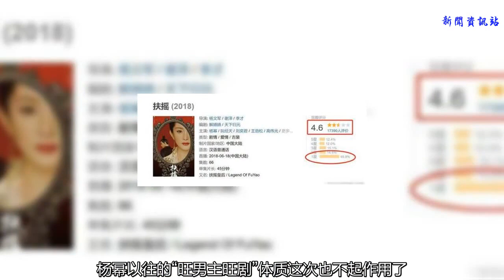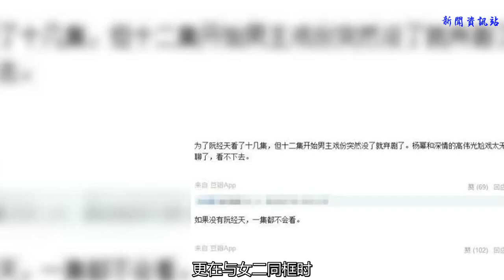《扶搖》沒成爆款阮經天成最大原因？網友：演技油膩像流氓！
萬眾期待了許久的《扶搖》近期在熱播，但是比起預想中的火爆，該劇自播出起，口碑就有些不佳，而到了如今，收視和口碑似乎都有撲街的趨勢，楊冪以往的“旺男主旺劇”體質這次也不起作用了。
    網絡上的評分連及格水平都沒達到，打分一星的人非常多。
    近日有網友提出一個觀點，認為《扶搖》最終沒成為爆款很大程度的原因在男主角阮經天身上。網友認為楊冪不缺話題度，但阮經天卻將該劇演成了偶像劇。
    講真，阮經天的表現在電視劇《扶搖》中確實與原著中長孫無極的性格有很大出入，原著中的長孫無極足智多謀，是個擁有絕世容顏和極深城府的神一般的男子。
    但是，阮經天的演技卻讓人覺得流里流氣，一副吊兒郎當的模樣。
    這一聲“丫頭”，配上歪著頭瞇著眼姿態，網友甚至覺得有點像流氓。
    還動不動就撩女主，摟摟抱抱都成了日常，更加流氣了。
    雖然有原著粉表示書中一開始男主便對女主各種摟摟抱抱，阮經天的表演模式是正常的，但不知是什么問題，電視劇中阮經天飾演的長孫無極竟然被網友認為像流氓。
    還有網友的槽點是，認為阮經天的臉不適合古裝，確實現代裝的阮經天是非常帥氣的，古裝稍微有些不大好看，更有網友調侃，阮經天在劇里的微笑就是傳說中的“邪魅一笑”！
    總而言之就是一句話總結：阮經天演技太油膩了！
    但也有網友是相反的觀點，直言阮經天演技不錯，正是因為有阮經天在，所以才看了點劇。
    不過雖然男主角阮經天的演技令大部分網友覺得不太過關，但《扶搖》沒成爆款也不該是阮經天一個人的鍋。
    作為女主角的楊冪無論是顏值還是演技都令網友詬病，顏值方面盡顯老態，與劇中設定的少女不符。
    而活潑少女的表現方式也不適合楊冪，更在與女二同框時，無論是顏值還是儀態都被吊打。
    再者，就是近幾年這類仙俠風的大女主題材電視劇泛濫，《扶搖》的劇情整體就是女主經歷痛苦，勵志成為人上人的燃向畫風，與早前的《花千骨》、《楚喬傳》大同小異，觀眾也審美疲勞了。
    一部電視劇成功了不是演員一個人的功勞，收視口碑不佳自然也不該全是演員的鍋，各方各面都需要反思的，而且說真的，爆款電視劇偶爾也需要天時地利人和的運氣成分，演員能做的就是盡自己最大努力塑造角色了。